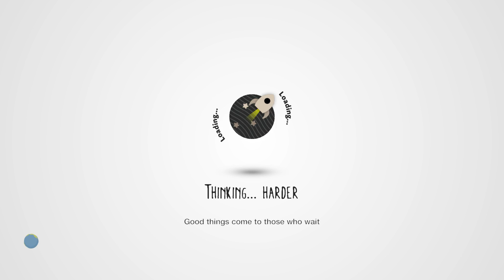LittleBigPlanet 3 - Slither.io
Level: Slither.io snakes
Creator: JessePowerSonic

Game: LittleBigPlanet 3
Console: PlayStation 4

Rate: 7.7/10

PlayStation 4, Sony Interactive Entertainment, LittleBigPlanet™3, PS4Live, slither.io gameplay, Playthrough, Epic LBP Time, Connor-TDM, agar.io, slitherio gameplay